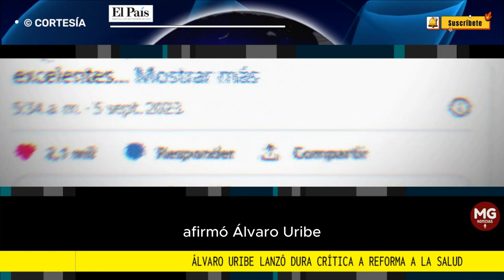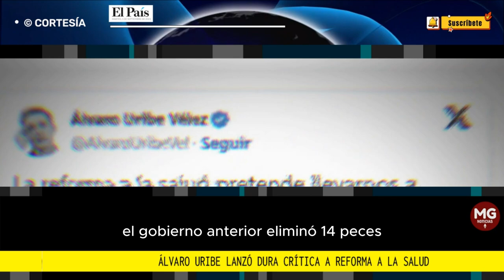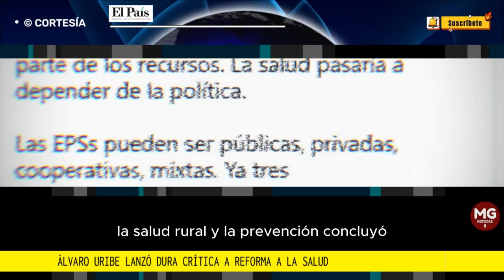📢 FUERTES COMENTARIOS EXPRESIDENTE URIBE CONTRA LA REFORMA A LA SALUD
Álvaro Uribe lanzó dura crítica a Reforma a la Salud: “Pretende llevarnos a centros de salud del Estado, sometidos a politiquería”
El expresidente dio fuertes comentarios a la reforma de Gustavo Petro.
FUENTE EL PAÍS CALI